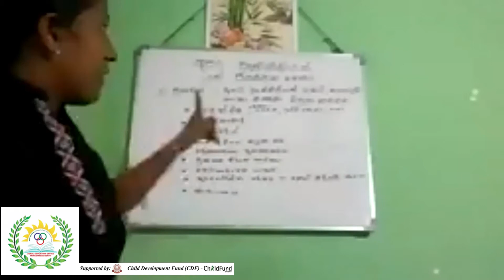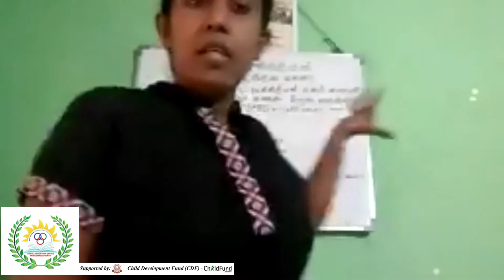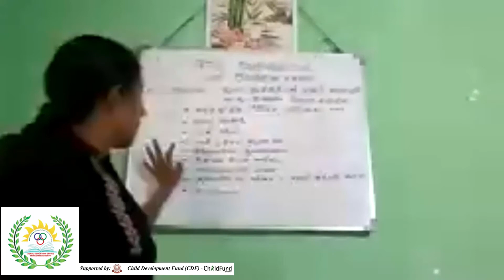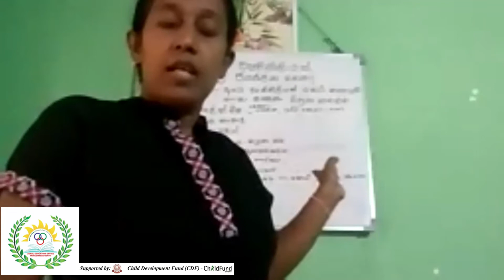සාහිත්‍ය විචාරය අපට වැසිකිලියක් 1